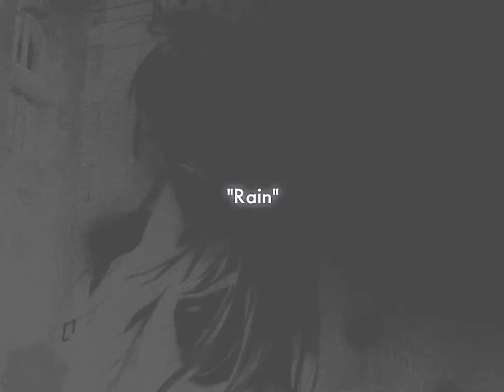Baldr Sky: Dive 1 "Lost Memory" - CM1 / バルドスカイ ダイブ1 ロストメモリー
Eroge "Baldr Sky: Dive 1 "Lost Memory"" CM1

Release: 3/27/2009
Production: GIGA

Illust: Kikuchi Seiji
Scenario: Hiei Murasaki

『バルドスカイ ダイブ1 ロストメモリー』 CMムービー1

発売日: 2009/3/27
ブランド: 戯画

原画: 菊池政治
シナリオ: 卑影ムラサキ